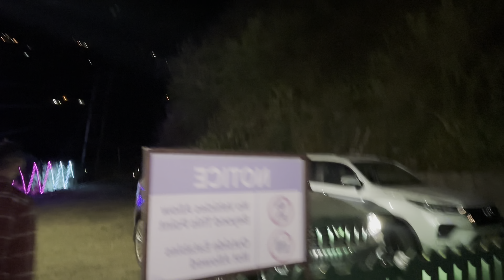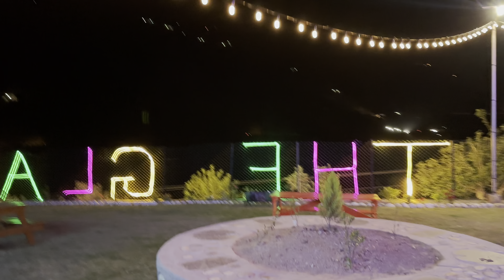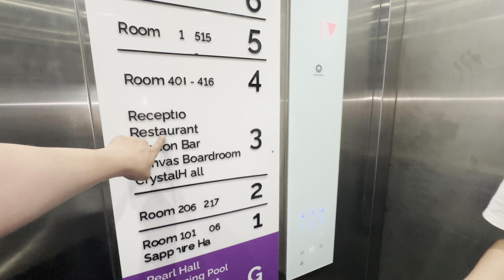NEW CAR CELEBRATION *FORTUNER*🚘NEW MEMBER😍